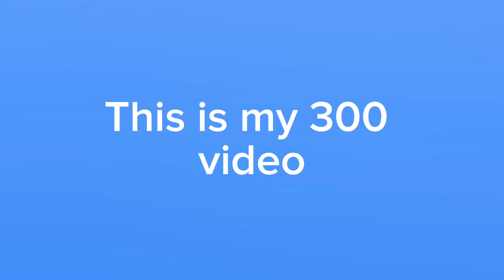My 300 video